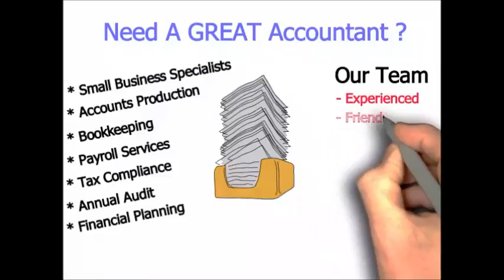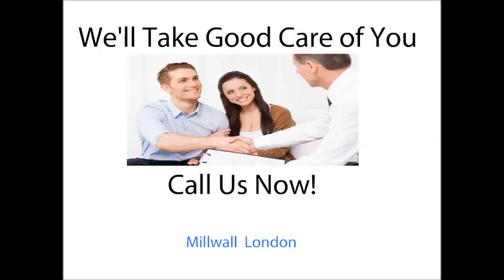Best Small Business Accountants Millwall London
Best Small Business Accountant Millwall London- work with the best small business accountants in Millwall London.

Best Small Business Accountant Millwall London

See also:
Local small business accountant Millwall London